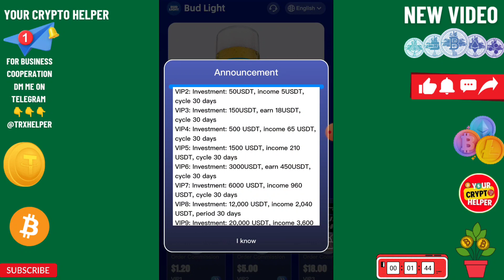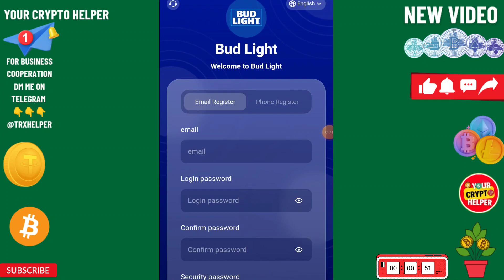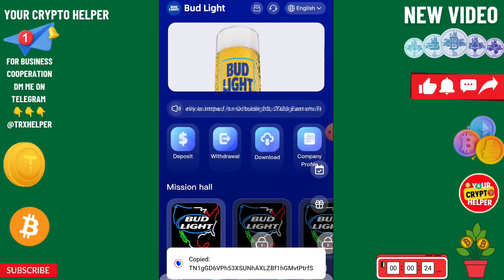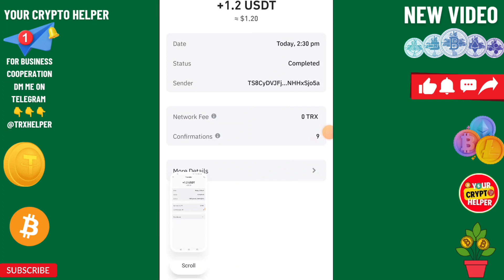🤑$10 free New Usdt Earning Site💰Usd Mining Site 2023💰Without Investment🤑Usdt Order grabbing website✅